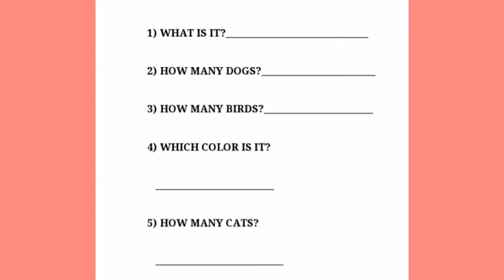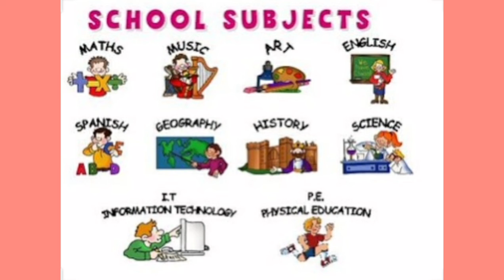Inglés 1ro 27-10